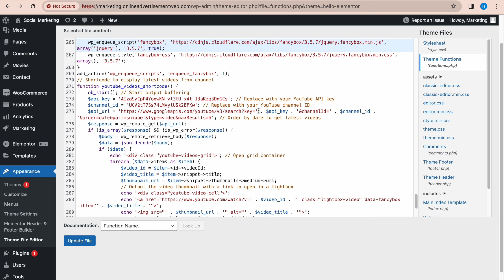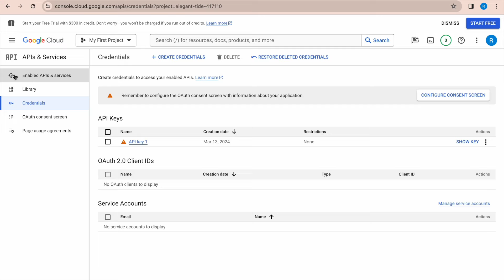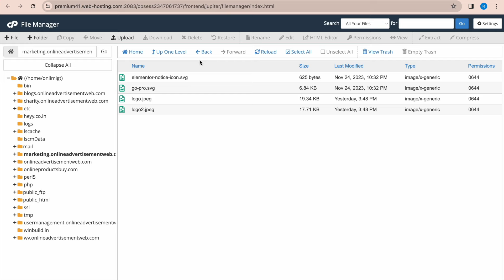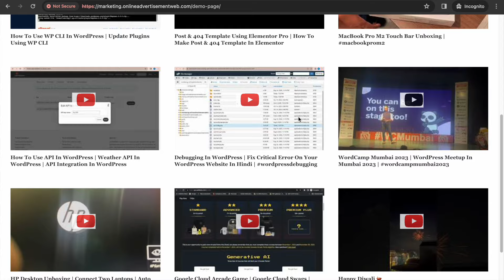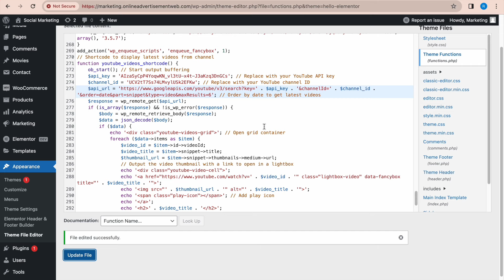Custom Code For Showing Youtube Videos In Wordpress Using Functions.php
In this WordPress tutorial, I'll guide you through the process of adding custom code to your WordPress theme's functions.php file to display YouTube videos from a specific channel. By leveraging the power of the YouTube Data API, you'll learn how to fetch and showcase your channel's latest videos directly on your WordPress website.

I'll walk you through each step, from obtaining your YouTube channel ID and API key to integrating the code snippet into your theme's functions.php file. With this custom solution, you can effortlessly enhance your website's content by showcasing your YouTube channel's videos to your audience.

Whether you're a content creator, blogger, or business owner looking to engage your visitors with multimedia content, this tutorial will equip you with the knowledge to seamlessly integrate YouTube videos into your WordPress website.